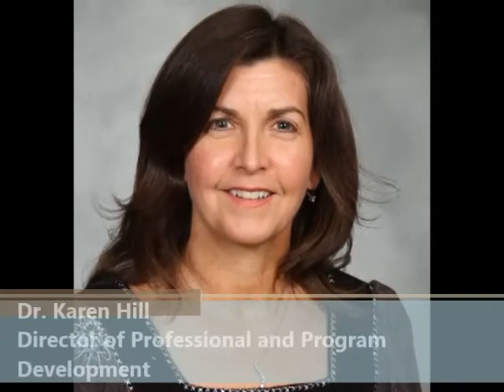2016 New Admin